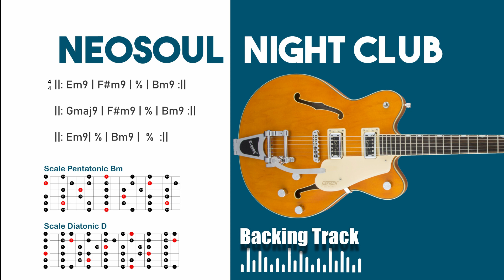Neosoul Night Club - Backing Track for Improvise